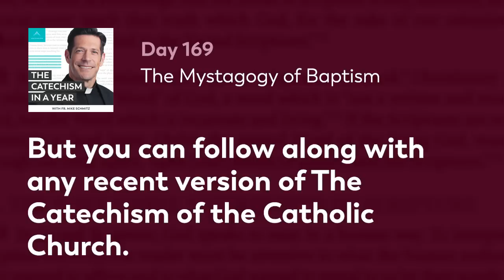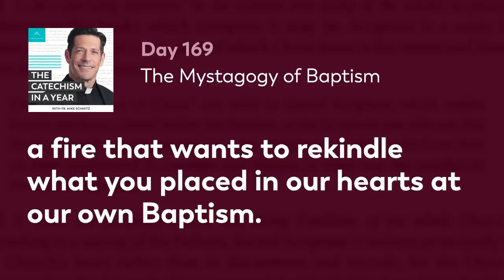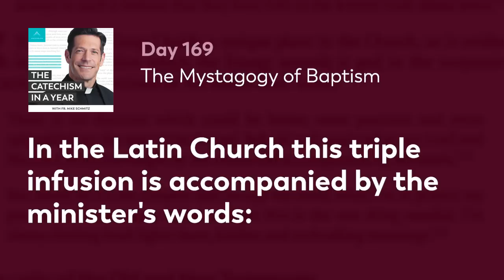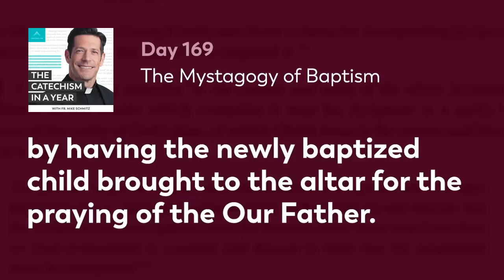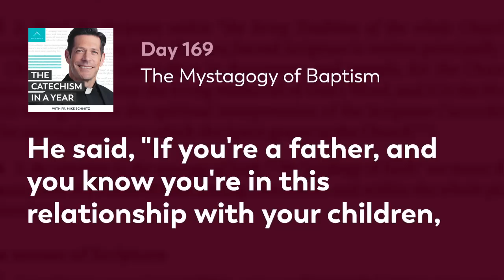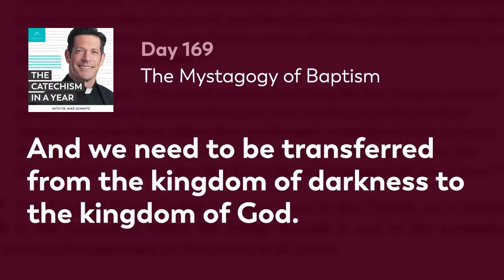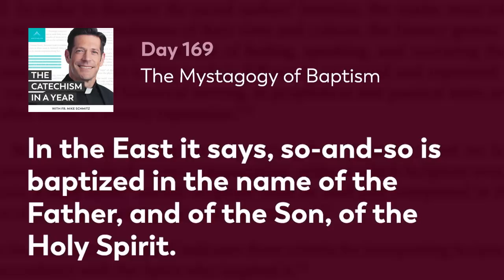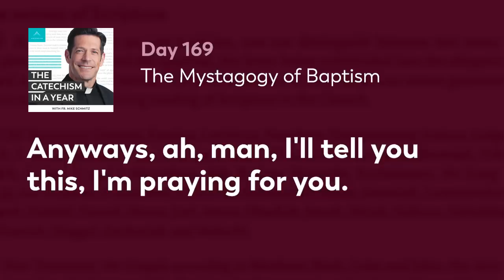Day 169: The Mystagogy of Baptism — The Catechism in a Year (with Fr. Mike Schmitz)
Together with Fr. Mike, we continue our examination of the sacrament of Baptism, specifically the mystagogy of the rite of Baptism. The Catechism explains each and every element of the Baptismal rite, from the Sign of the Cross to the baptismal water. Fr. Mike concludes with a reflection on Baptism as the beginning of our sacramental journey and how we are called to walk as children of God throughout our lives after our Baptism. Today’s readings are Catechism paragraphs 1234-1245.

—  SOCIAL MEDIA  —

MB0157BHQF4WRUH